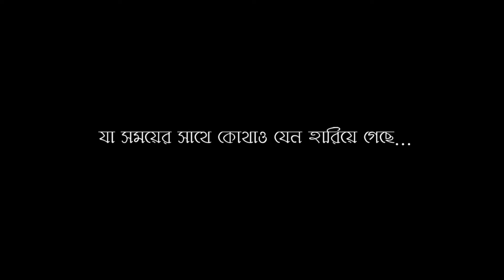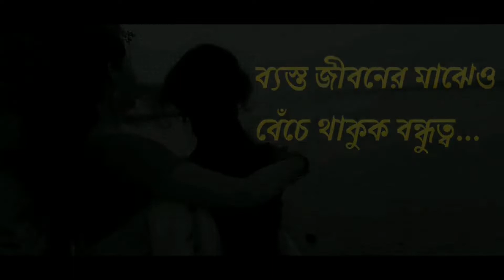Bengali Short Story | একটি ছোট গল্প যা সময়ের সাথে কোথাও হারিয়ে গেছে | Fashion Unplugged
shortfilm friendship | আজ তোমাদের সাথে একটা গল্প share করলাম কবিতার মাধ্যমে । এ এক নতুন প্রচেষ্টা । বাজেট না থাকার দরুন mobile phone-এই shoot-টা করতে হলো । অনুরোধ একটাই, নিরবে একমনে হেডফোন ব্যবহার করে শোনো সবাই । গভীরতাটা তখনই বোঝা সম্ভব । পুরোনো কিছু কথা মনে পড়লে যদি চোখের কোণায় জল আসে তাহলে ক্ষমা প্রার্থী 🙏 । সত্যি কথা বলতে ফেলে আসা দিন গুলো খুব miss করি 😭 | ভালো লাগলে একটি comment আর একটি share করার অনুরোধ রইল । খুব তাড়াতাড়ি তোমাদের জন্য একটি short film নিয়ে আসবো, সঙ্গে থেকো তোমরা | 💖